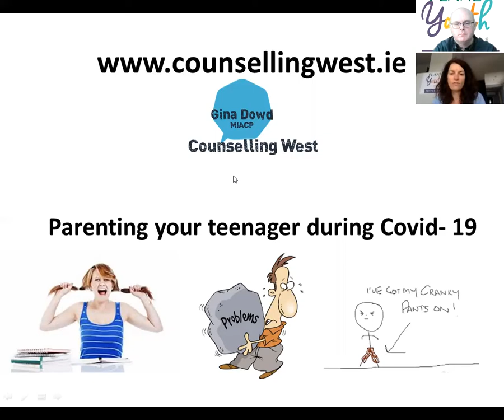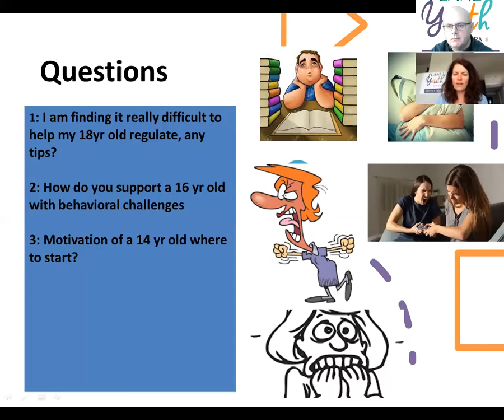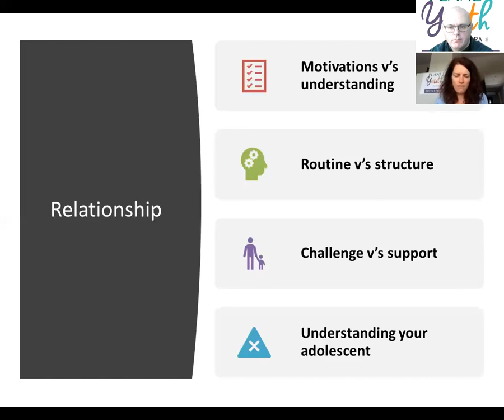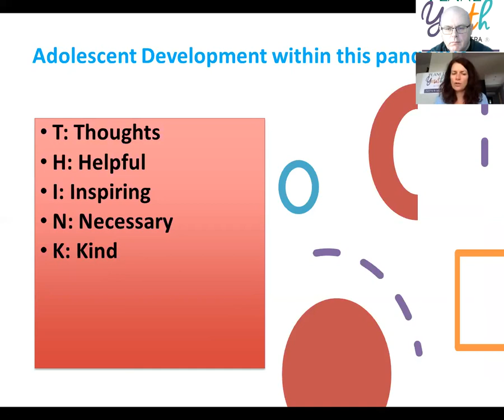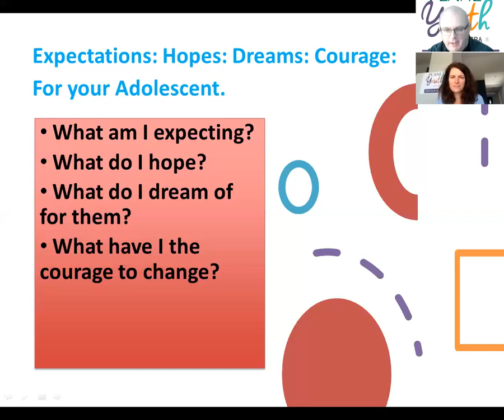Parenting your teenager during Covid-19 - 30th April 2020 - Feedback for parents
This is the feedback video, prepared by Gina Dowd and Liam Horan, for the parents that attended the Planet Youth parents night on the 30th of April 2020.